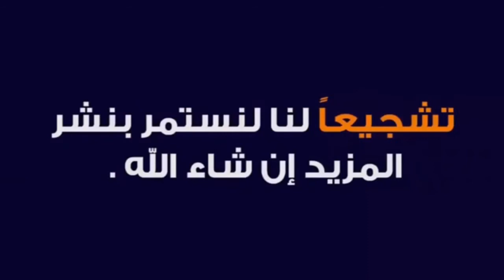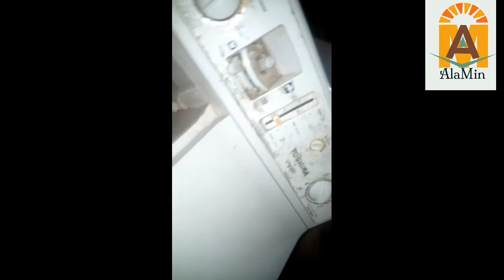عطل خطير يؤدي إلى حرق موتور النشاف غساله توشيبا هاف اتوماتك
سوف نتعلم فك وتركيب الأجزاء الخاصه بالتنشيف
نتعلم اختبار الموتور المحروق من السليم
صلح عطل E2 غساله فوق اتوماتك توشيبا العطل بسبب فأر
شيء غير متوقع يؤدي إلى عدم فصل الغساله فرش أطفال

ب 5 جنيه غير بلى موتور الغساله في أقل من 10 دقائق صوته عالي جدا